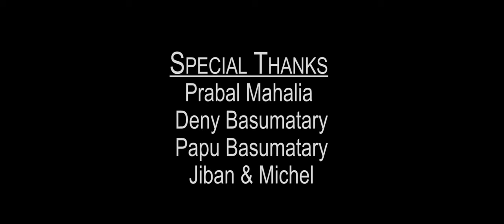NEW ASSAMESE GOSPEL SONG|NEW ASSAMESE CHRISTIAN SONG|NEW ASSAMESE PRAYER SONG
Song-Kihere Pujim Probhu

Singer-Pallab Basumatary

mix-Palash Gogoi

Video-Probal Mahalia
Credit

Song-Kihere Pujim Probhu

Singer -Ranjan Chutia.